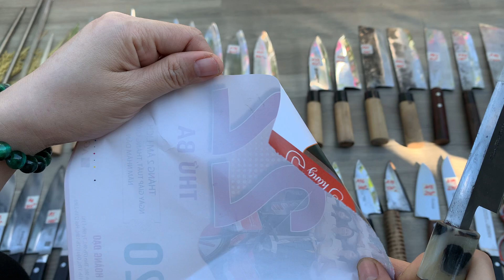Ngày 24/3 - clip 1- sđt 0967778967..đã bán hết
Anh , chị và các bạn chốt hàng thì cho loan xin  tên + sđt+ địa chỉ ship hàng qua sđt - zalo 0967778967 kim loan 1991.
   Đơn trên 300k , chuyển khoản e free ship, dưới 300k + 15k ship
Nội dung chuyển khoản (mã số hàng đặt mua )
 NH: Chi Nhánh Bình Thạnh
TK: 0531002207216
Tên: Trần Đức Toàn
   Đơn ship cod đồng giá 30k tiền ship. Đơn  trên 1,000k e free ship ( cho đơn dao)

Em đăng bài :
1- 7h30ph tối thứ 2 hàng tuần -đăng chảo+ dụng cụ, đồ nghề Nhật…
 2- 7h30ph tối thứ 5 hàng tuần- đăng Dao Nhật
Anh, chị, và các bạn quan tâm thì đăng kí, theo dõi, ủng hộ loan nha
Em đăng bài và cập nhật hình ảnh tại trang face book